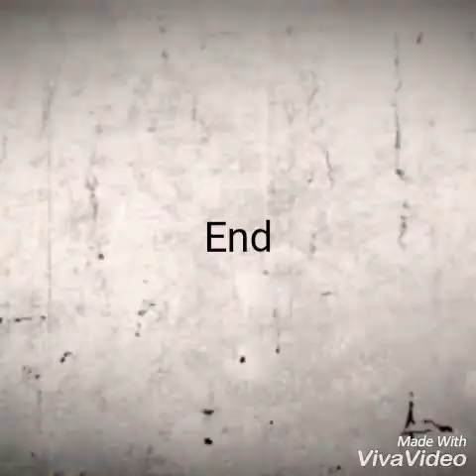C1 and D1 Video (Female Medical Ward & Male Medical Ward)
In celebration of GCC Day 2017 in Ohud Hospital.